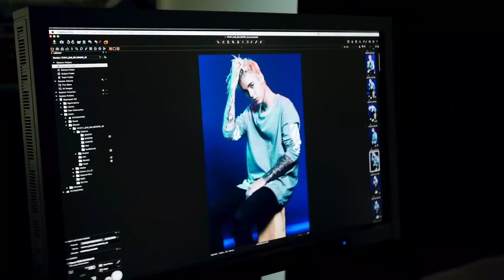Justin Bieber - Company┃Best English Songs┃🔈 (Car Music) 🔥 Justin Bieber Songs 🎧 Best English Music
► Welcome back to a new episode of Music !
Company is the leading single from Justin Bieber album "Purpose".
On this channel you’ll find the best Music and Videos combined with creative editing that you won’t find on any other channel.
Our goal has always been to make the best videos we can by spending many hours editing the clips with music, sound effects, subtitles and other visual effects.

Previous Episode.

🎵  Genre: Pop / Romantic

► Use Earphones / Headphones for better bass experience

english songs dj
english songs remix
english songs justin bieber
english songs new
english songs mashup
justin bieber latest song
justin bieber latest news
justin bieber latest songs 2021
justin bieber latest songs
justin bieber latest songs list
justin bieber latest album 2021
justin bieber latest music
pop songs
new english songs 2021
new english songs lyrics